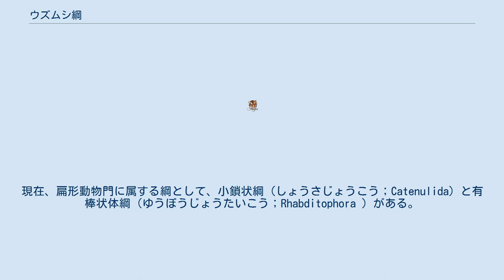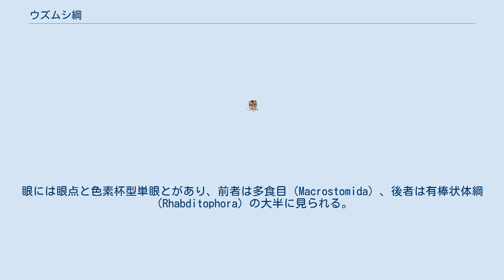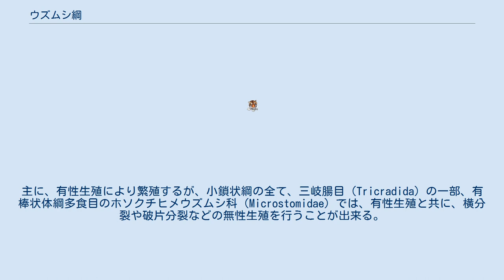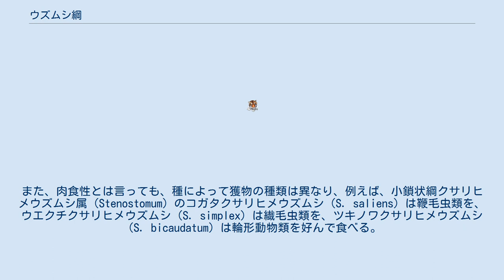ウズムシ綱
ウズムシは、「扁形動物門の中で、寄生生活をせずに、自由生活するグループ」を指し、以前はウズムシ綱（うずむしこう；Turbellaria）という分類群が置かれていた。
しかし、現世の寄生生活性のグループと自由生活性のグループの共通の祖先が過去に存在したのではなく、自由生活性のグループが枝分かれして多様に進化する中で寄生生活性のグループが登場したことが判明し、ウズムシ綱という分類群は消滅した。
現在、扁形動物門に属する綱として、小鎖状綱（しょうさじょうこう；Catenulida）と有棒状体綱（ゆうぼうじょうたいこう；Rhabditophora ）がある。
ただし、ウズムシ類（Turbellarians）あるいは自由生活性扁形動物類（free-liviing platyhelminthes）としてのグループ化は、様々な研究的側面で、現在も注目されている。
以下に、ウズムシ類の形態的および生態的特徴を示した。
 一般に小形で5mm以下のものが多く、体形は多様であり、紡錘形、楕円形、円筒型、葉状、紐状、糸状を呈し、背腹に扁平のものも多い。
一般に、体は柔軟で全体または一部に繊毛を生じ、無体節、腸は単一嚢状ないし分岐をもち肛門を欠く。
なお、ウズムシという名の由来は、繊毛の一本一本が渦を巻いて動いていることによる。
原腎管系で排出し、原体腔類で左右相称型動物の下位にある。
口は腹側に位置するものが大半で、一部に頭部上方にある種類や口を欠く種類もいる。
眼には眼点と色素杯型単眼とがあり、前者は多食目（Macrostomida）、後者は有棒状体綱（Rhabditophora）の大半に見られる。
一方、小鎖状綱（Catenulida）のクサリヒメウズムシ属（Stenostomum）は、眼の位置に、1 対ないし4対の小体が脳に付着している。
この小器官は光屈折に関係するものと考えられる。
ほとんど大部分のものが雌雄同体で、その多くは雄性先熟である。
主に、有性生殖により繁殖するが、小鎖状綱の全て、三岐腸目（Tricradida）の一部、有棒状体綱多食目のホソクチヒメウズムシ科（Microstomidae）では、有性生殖と共に、横分裂や破片分裂などの無性生殖を行うことが出来る。
 海水または淡水、またごく一部は陸上に生息する。
有棒状体綱棒腸目（Rhabdocoela）の截頭類（Temnocephalida）のように、淡水産の十脚甲殻類、昆虫類、貝類、カメ類など様々な動物に依存して生活するものもあるが、大部分は自由生活者である。
ウズムシ類の多くは肉食であるが、有棒状体綱多食目のマクロストマム・リニアーノ（Macrostomum lignano）のように珪藻を食べる種や小鎖状綱のパラカテヌラ・ガラテイア（Paracatenula galateia）のように口を欠き、腸内で共生する細菌を食べる種もいる。
また、肉食性とは言っても、種によって獲物の種類は異なり、例えば、小鎖状綱クサリヒメウズムシ属（Stenostomum）のコガタクサリヒメウズムシ（S. saliens）は鞭毛虫類を、ウエクチクサリヒメウズムシ（S. simplex）は繊毛虫類を、ツキノワクサリヒメウズムシ（S. bicaudatum）は輪形動物類を好んで食べる。
他にも、刺胞動物門のヒドラ属（Hydra）を捕食し、ヒドラの持つ未射出の刺胞を巧みに利用することで知られるチョウヅメヒメウズムシ（Microstomum lineae）などがいて興味深い。